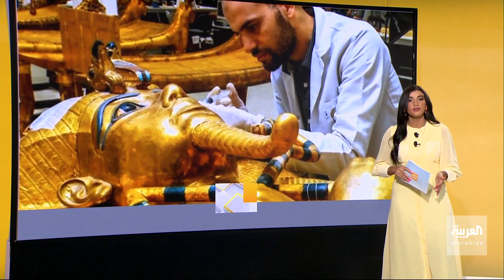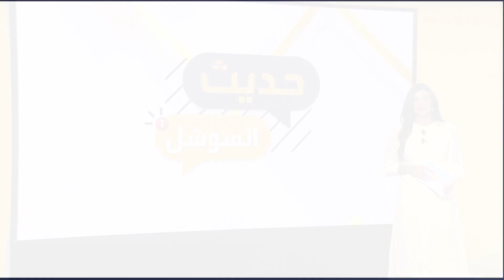حديث السوشال | "الجاني طفل" جريمة اغتصاب تهز مصر.. وأميركي ينقذ 5 أطفال من حريق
ثقب في الجمجمة .. تقنية جراحة فرعونية تعود للأضواء من جديد وجريمة اغتصاب في أسيوط تهز مصر الضحية طفلة والمعتدي طفل
فقرة حديث السوشال تقدمها الإعلامية ولاء أبو سرايا